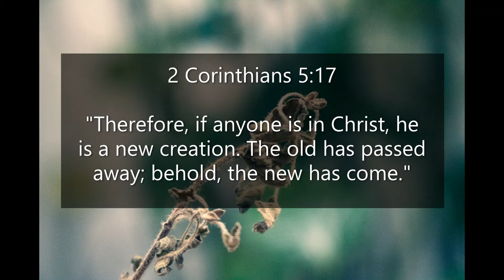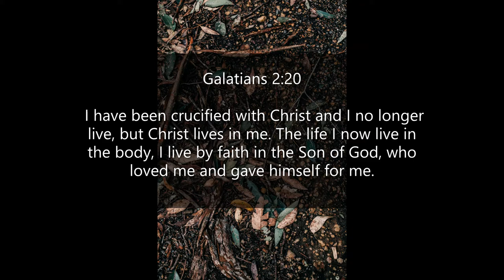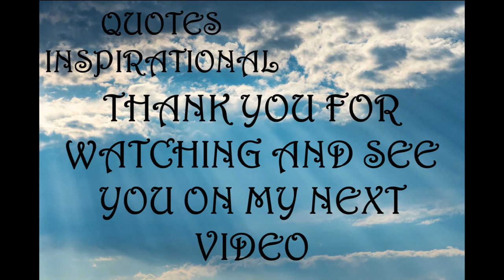Inspirational Quotes - About Dying To Yourself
If you like Inspirational Quotes - About Dying To Yourself video, please do not forget to hit the subscribe button and the bell icon to notify you, we are uploading new inspirational quotes every day.